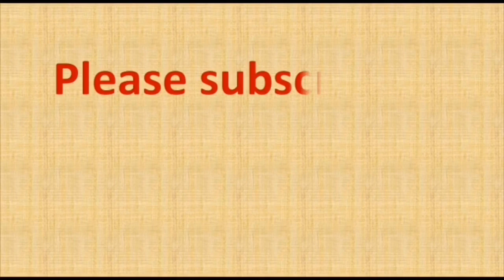9 to 9 dots rangoli | 9 chukkala muggulu | 9 dots kolam | simple muggulu | rangoli designs